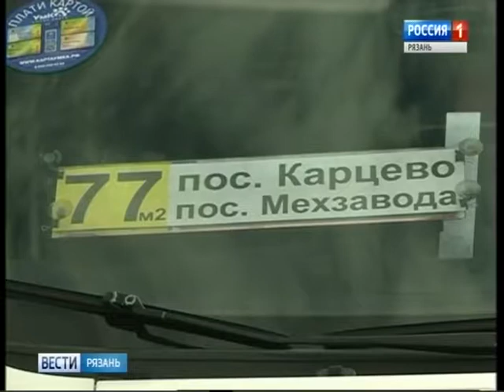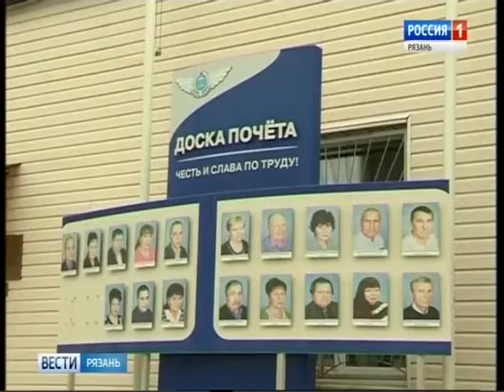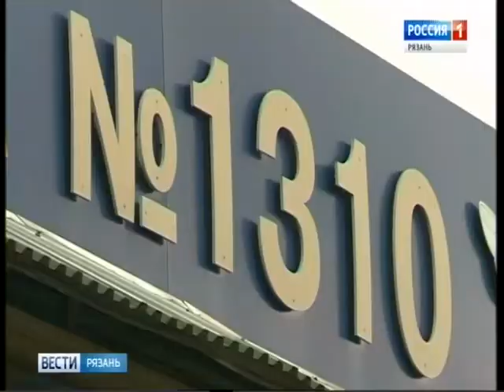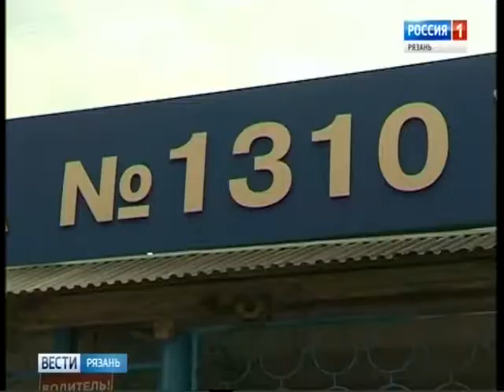Вести-Рязань. Чем обернется для Рязани банкротство «Автоколонны №1310»? - Вести 24